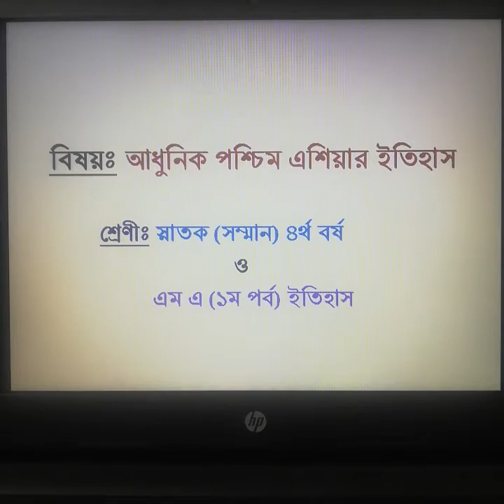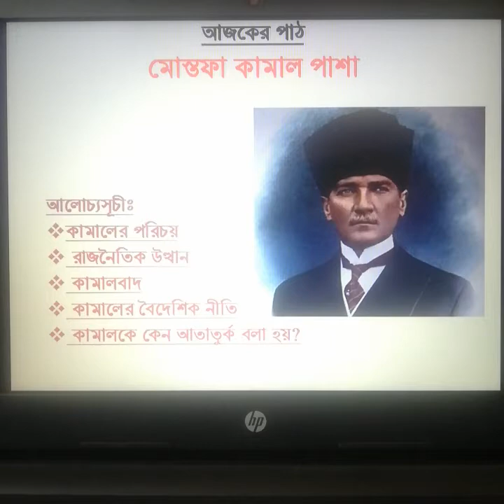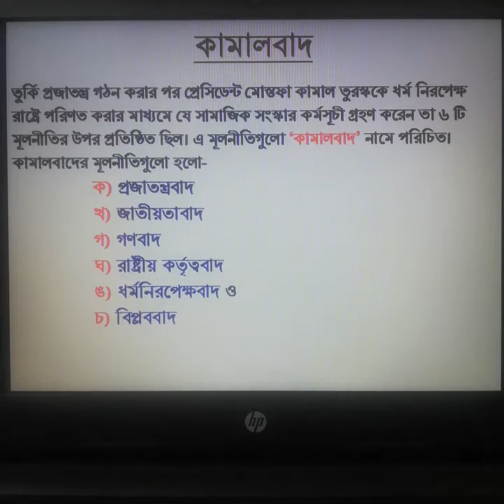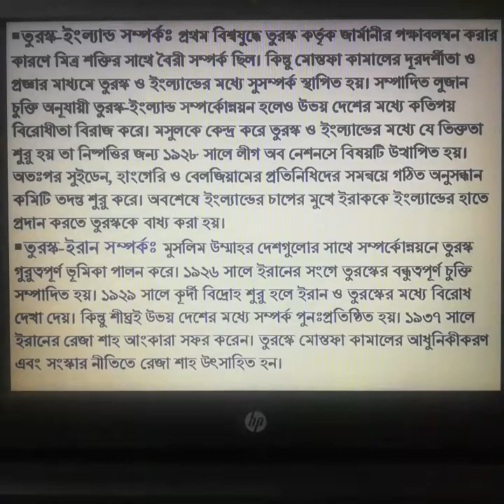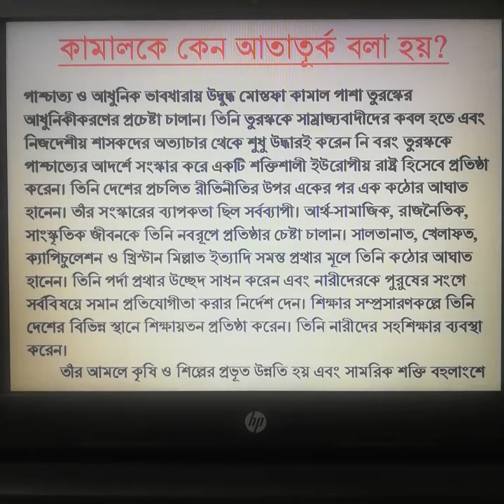পশ্চিম এশিয়ার ইতিহাসঃ মোস্তফা কামাল পাশা।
মোস্তফা কামাল পাশা 'কামাল আতাতূর্ক' নামে সর্বাধিক পরিচিত। ১ম বিশ্বযুদ্ধে তুরস্কের পরাজয়ের পর মিত্রশক্তি অটোমান সাম্রাজ্যকে খন্ড-বিখন্ড করে নিজেদের মধ্যে ভাগ করে নিলে তুরস্কের স্বাধীনতা ও সার্বভৌমত্ব নিয়ে শংকা দেখা দেয়। এরুপ পরিস্থিতিতে ত্রাতা হিসেবে আবির্ভূত হন তুরস্কের পক্ষে বিভিন্ন যুদ্ধে নেতৃত্বদানকারী মোস্তফা কামাল পাশা। মোস্তফা কামালের পরিচয়, রাজনীতিতে উত্থান, কামালবাদ, তার বৈদেশিক নীতি এবং তাকে কেন আতাতূর্ক বলা হয় তা নিয়ে বিস্তারিত আলোচনা।